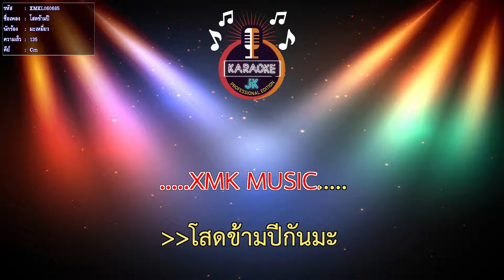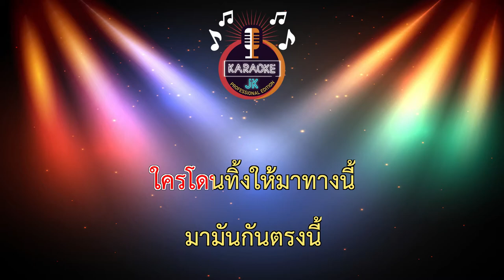โสดข้ามปี (135-Cm) - มะเหมี่ยว 【 Cover By คาราโอเกะดนตรีสด 】